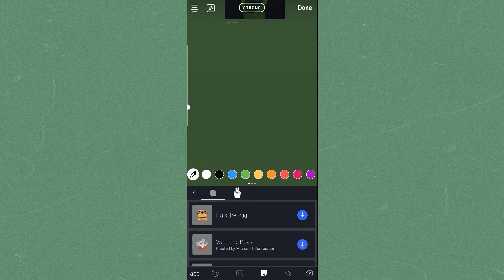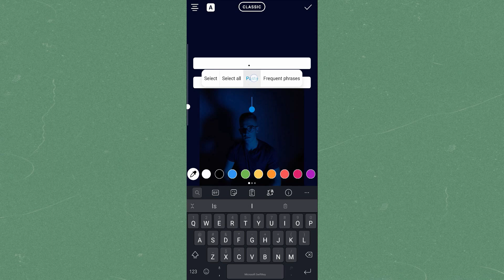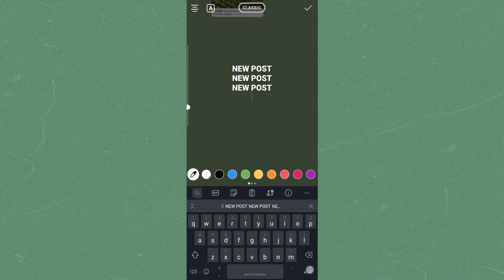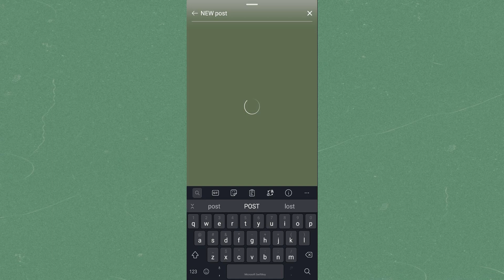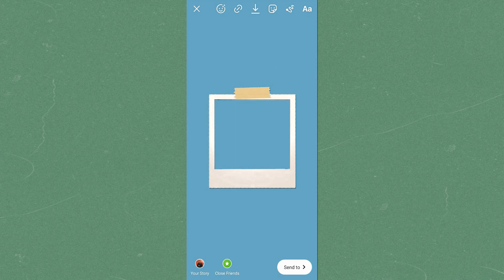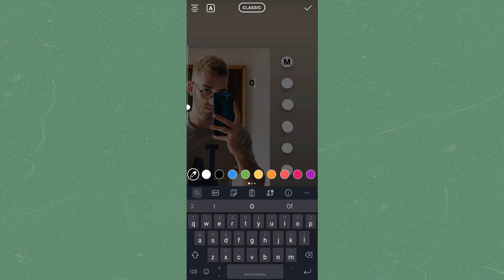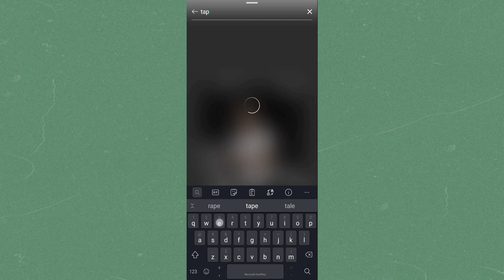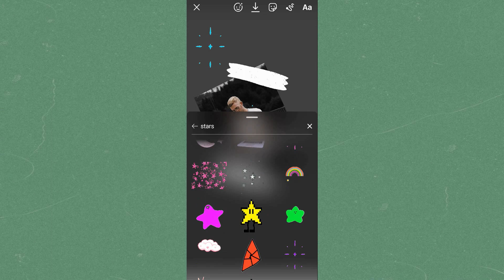Creative Ways To Edit Your Instagram Stories